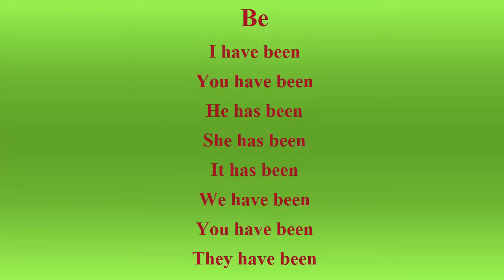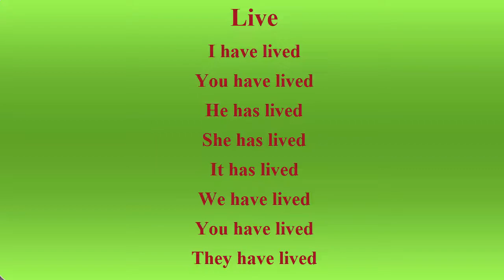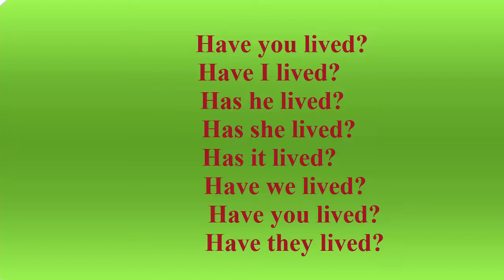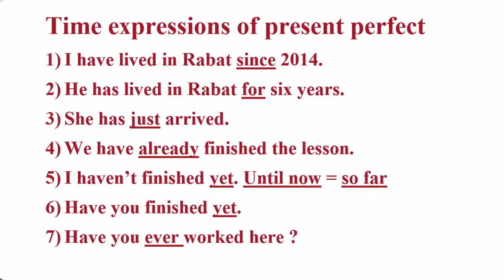مراجعة الأزمنة الجزء الثالث لتلاميذ الثانية باكالوريا Tenses part 3 Present Perfect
نظرا لأهمية هذا الدرس وتكراره في الإمتحانات الوطنية سنتطرق عبر أجزاء في شرحه شرحا مفصلا ومبسطا باعتباره أساس فهم باقي دروس قواعد اللغة الإنجليزية. لهذا المطلوب من كل تلميذ أو تلميذة مراجعة ما نقول وكتابة الدروس وإنجاز التمارين التي ستكون عبارة امتحانات وطنية سابقة في الجزء الأخير من هذا الدرس. وهذا الدرس هو الحاضر التام
وسيكون كل جزء خاص بزمن معين مع شرحه والتكلم عن طريقة صياغة سؤال هذا الدرس في الإمتحان الوطني.
كل التوفيق ودمتم متألقين